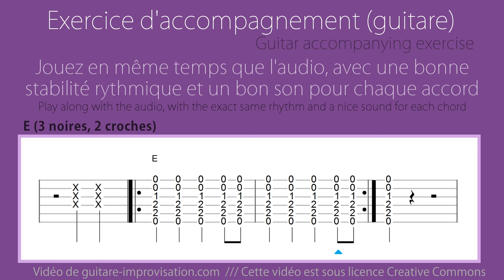E (3 noires, 2 croches) // accompagnement guitare